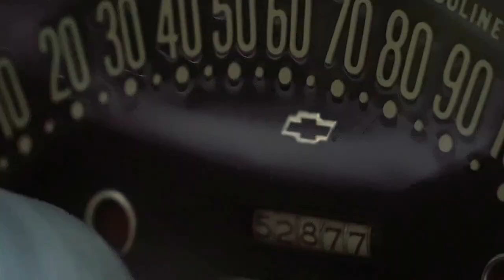Rob Pitts Court Is In Session - Rabbit's Used Cars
RUC 267 - Rob "The Rabbit" Pitts is a fan of being in court.  Hear all about it in Court is in Session  at Rabbit's Used Cars

Friends of the Network:
​ @Rob Pitts